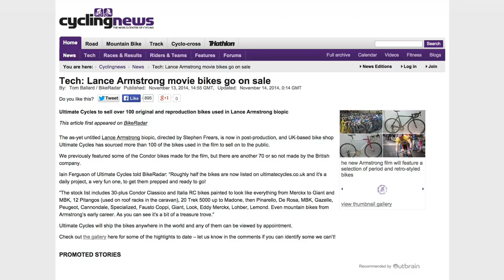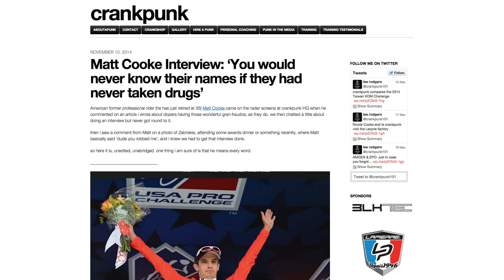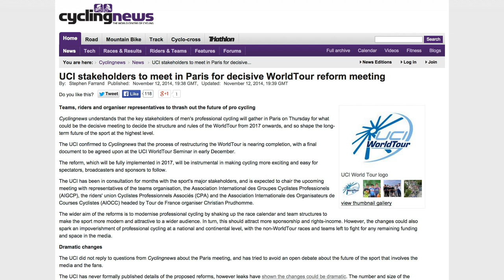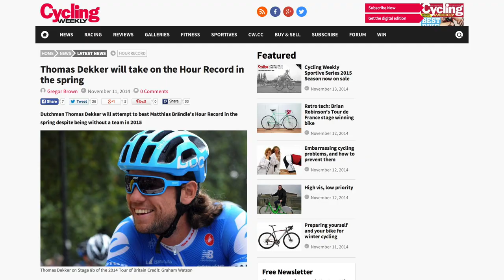The Week in BIke #44 - Interview Season